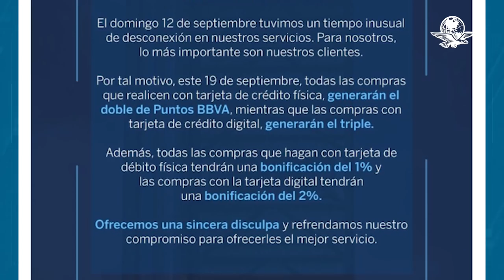Por falla de 15 horas, BBVA México anuncia compensación a sus clientes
La bonificación se hará a través de puntos en las tarjetas de crédito y débito